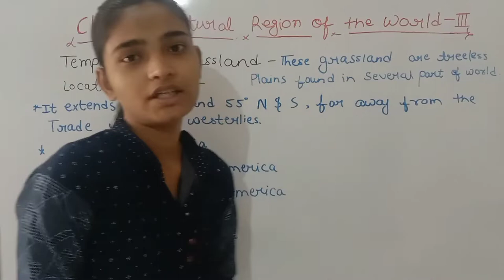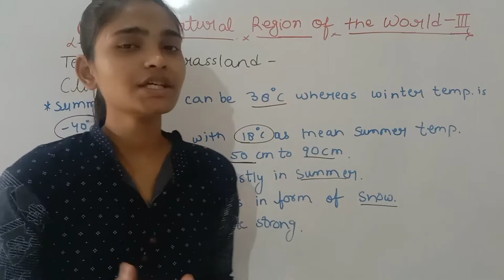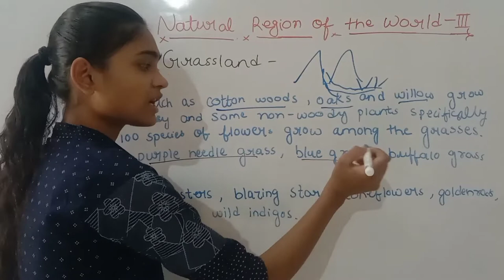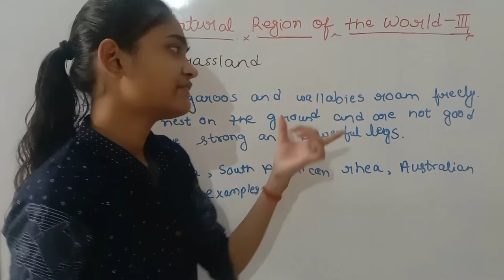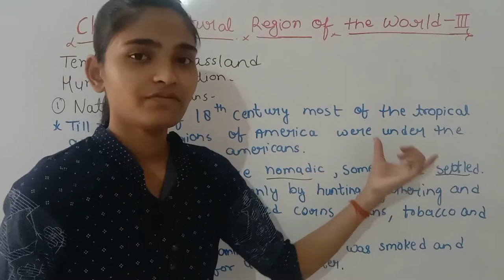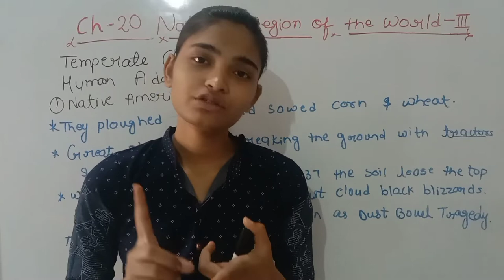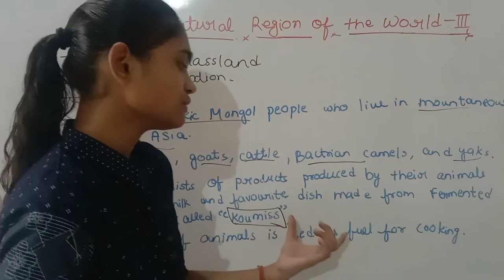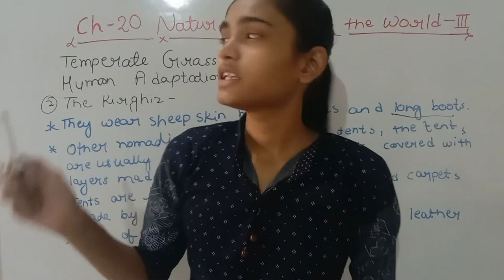ICSE Class - 9|| Geography || Ch-20 Natural region of the world -III(Temperate grassland) Part-1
You can also send us a super thanks for supporting us on this journey. ICSE Class - 9|| Geography || Ch-20 Natural region of the world -III(Temperate grassland) Part-1